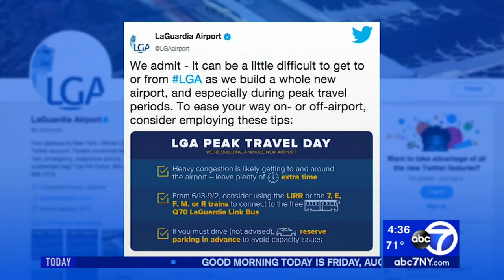More gridlock possible at LaGuardia Airport this weekend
Drivers faced major delays Thursday heading to and around LaGuardia Airport.  Grand Central Parkway seemed like Grand Central parking lot.

And it isn't over, because the Port Authority is changing the traffic patterns entering the airport Saturday morning to accommodate construction.

Starting Saturday at 6 a.m., the westbound Grand Central Parkway exits to LaGuardia will be shifted.

The current exit 6 will be closed. The current exit 7 will be renamed exit 6, which will take motorists to Terminal B and 94th Street.

A new exit 7 will be opened, which will go only to Delta Terminals C and D.

The Port Authority is asking all drivers heading to the airport to be careful.

And the reminder that all travelers heading to LaGuardia should allow extra time when heading out has never been more important.

Construction certainly caused frustrating gridlock outside the terminals on Thursday.

NEW HERE? –